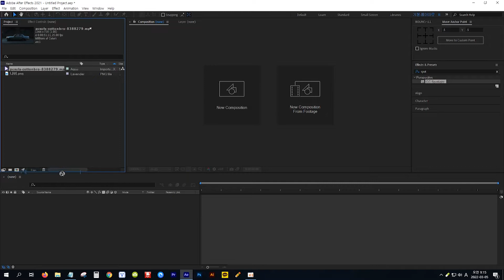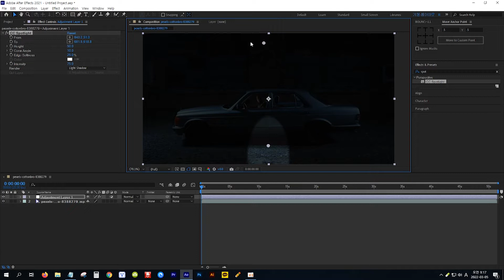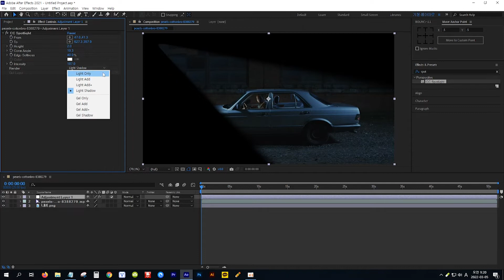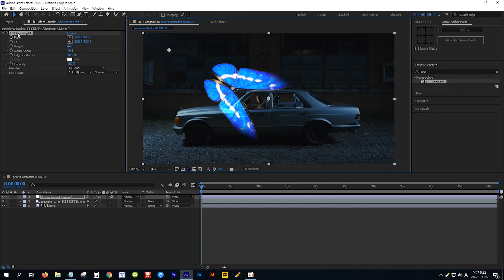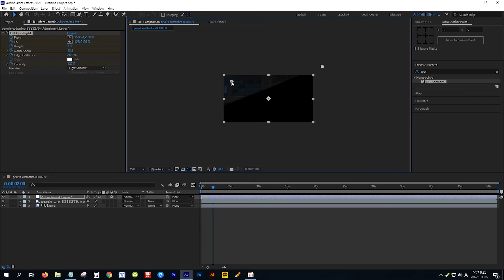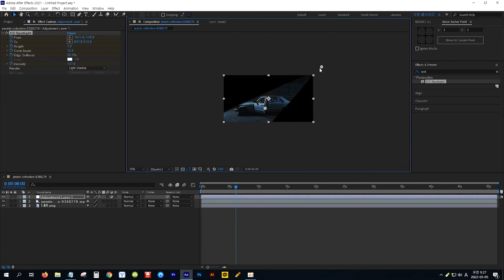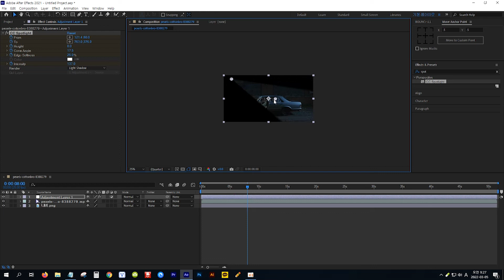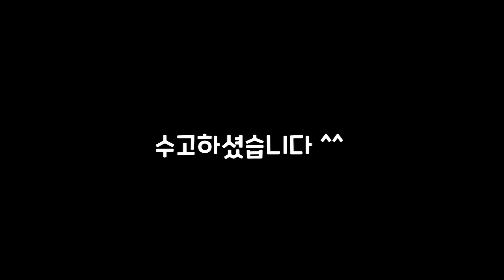[애프터이펙트] 스팟 라이트(Spotlight) 효과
효과: CC Spotlight